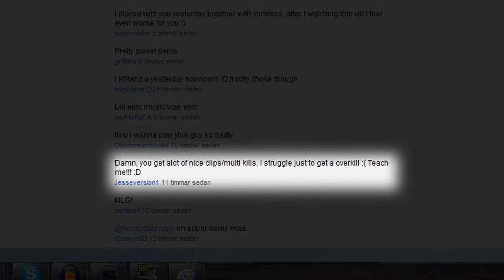h0lmb0m's Halo :: BRILLIANT LIVECOM FAILURE!! :D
Was about to do a fullgame-tutorial-thingy.. But it turned out into this... EPIC?! YOU DECIDE :D

Ofc the clip ain't the sickest. But it's funny cuz i'm actually doing it while explaining how you get a multikill.. 8)

/h0lmb0m